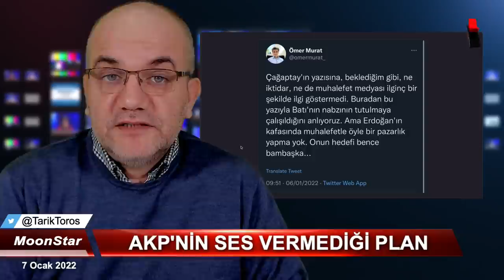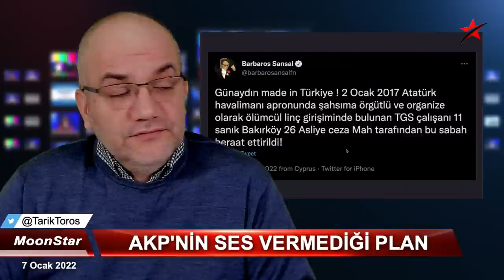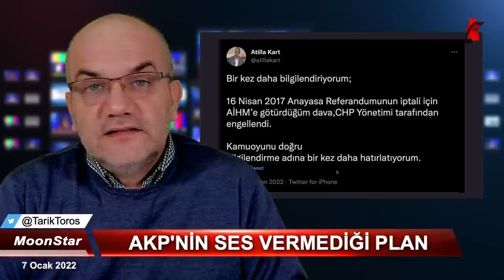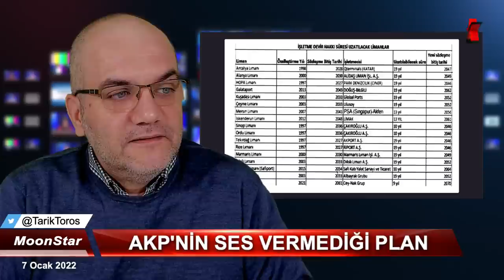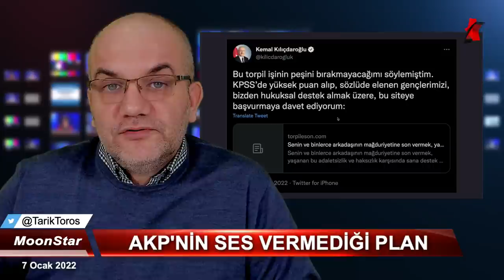Af kapıda..! Erdoğan hangi riski satın alır..? | Tarık Toros | Manşet | 7 Ocak 2022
7 Ocak 2022
Manşet

• İşte AKP'nin ses vermediği plan: Anlaşacak!
• Sinyal ABD'den: Kaybederse..
• Kazakistan, uykuları kaçırdı.
• Sokağa dökülme senaryoları..
• Yandaş basında "TL kriteri" şaşkınlığı
• CHP'nin engellediği başvuru..
• DEM sonuçları, bankalar ne söylüyor?